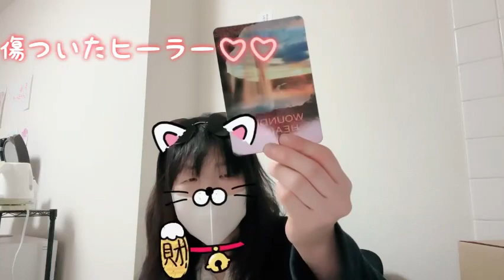ヒーラー向きと言われた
お元気でしょうか？
チャネラーさんからまた、波動チェックしてもらいました❣️

寒さに負けないで…乗り切りましょう